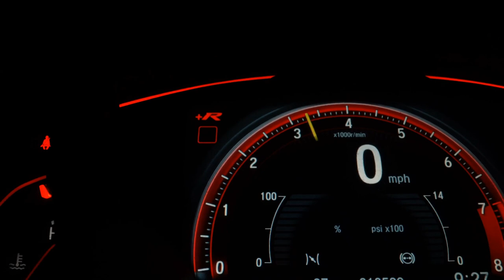FIAT UNO - 2005 - Franca/SP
Dados do Veículo
Veículo: FIAT / UNO 1.0 MPI MILLE FIRE 8V
Ano: 2004/2005
Combustível: GASOLINA
Portas: 4 PORTAS
Câmbio: Manual
Cor: VERMELHA
KM: 200.000